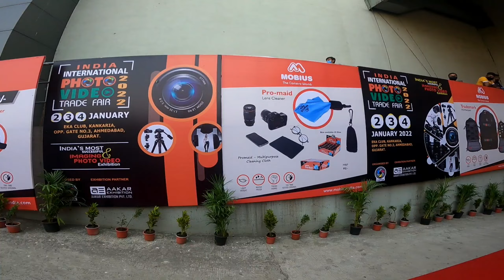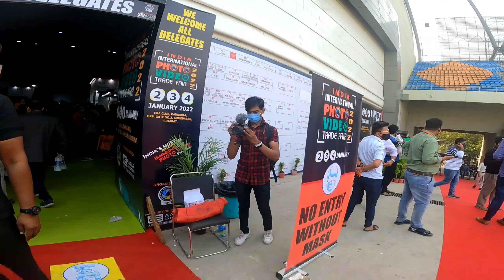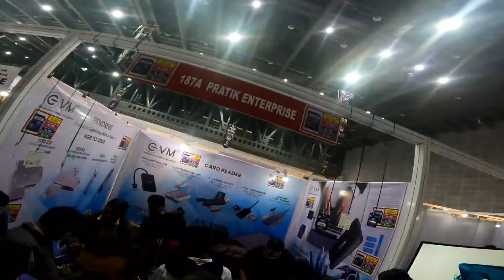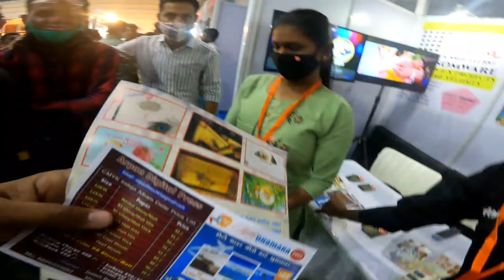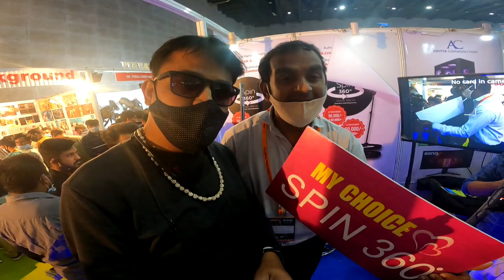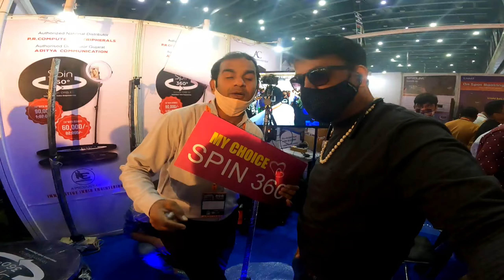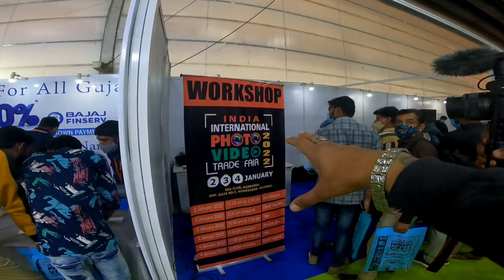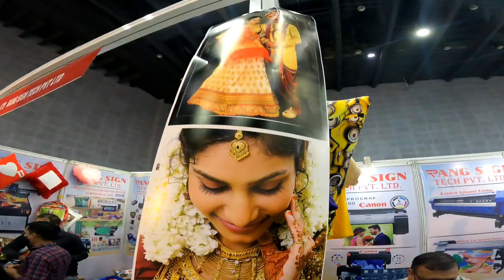India International Photo Video Trade Fair 2022 Ahmedabad Part 1 || Jk Mathariya Vlog